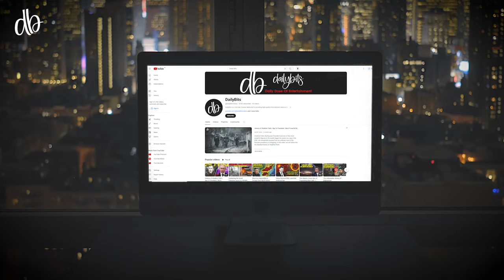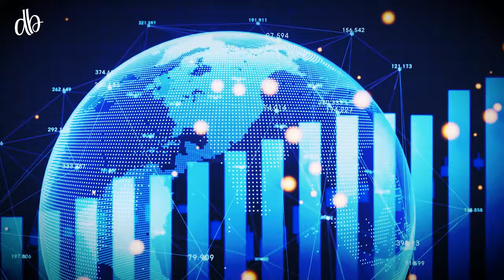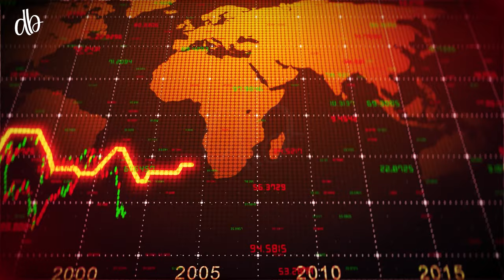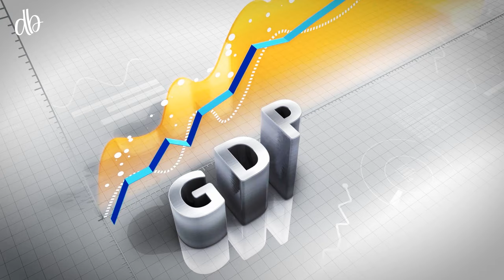Ireland's Journey to Becoming the World's Richest Nation | Urdu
From Struggle to Success: Ireland's Journey to Becoming the World's Richest Nation, zemtv, zemtv videos,